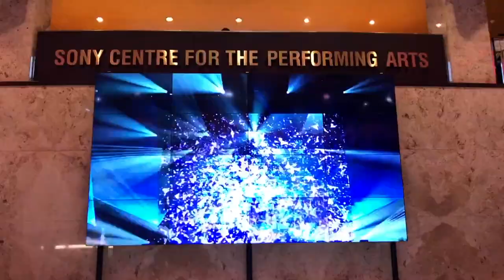Jean Michel Jarre in Toronto 2017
Super Show of all time Electronic Music legend - Jean Michel Jarre in Toronto. May 09, 2017.
Old and New music compositions with lots of lights, lasers and video effects. This was amazing !!! Have to see it live to believe how great he is and his art.

My VLOG Gear:

DRONE + FILTERS
CAMERA3 + LENS

MacPro late 2013